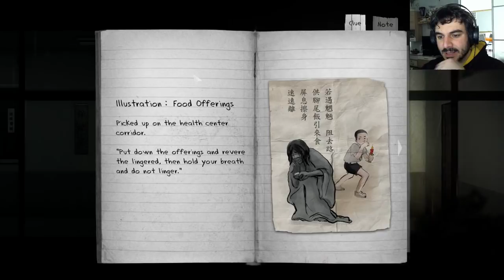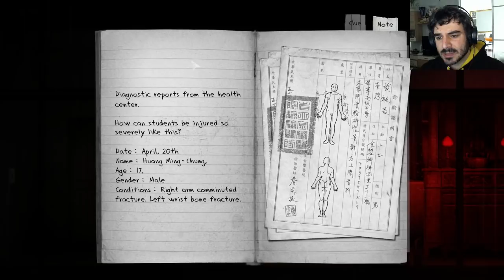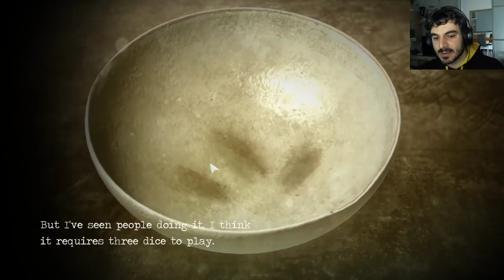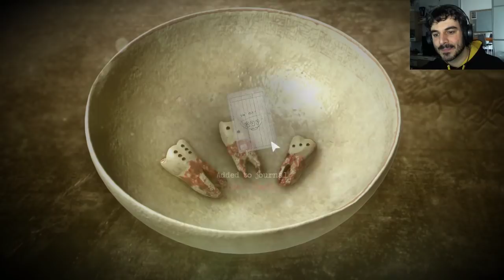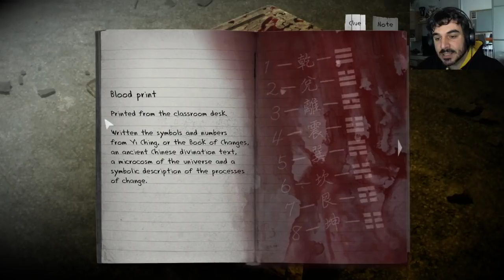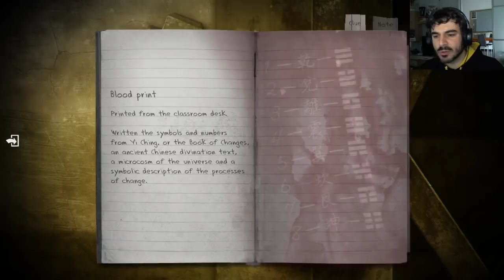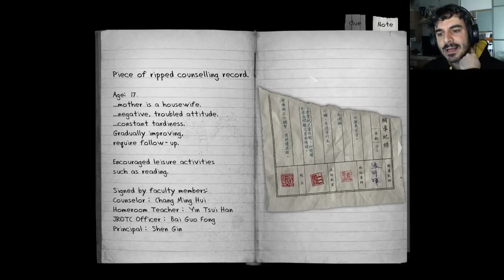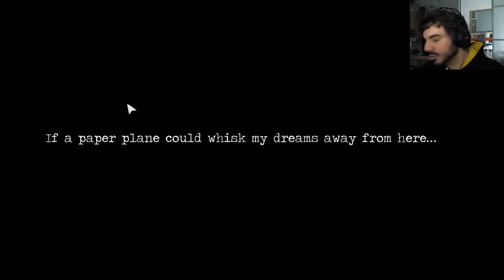Fede [Detention, Blind Run 02]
Viaggio nel capolavoro di Red Candle Games.